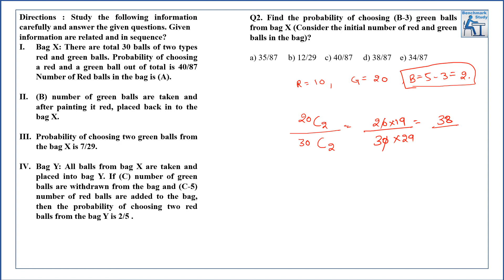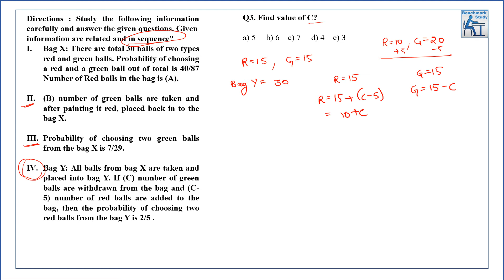Data Interpretation based on Probability| SBI PO 2022 | SBI Clerk Mains 2022 | Topic based DI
In this video we are discussing questions of Data Interpretation based on Probability for SBI PO/Clerk 2022 examination.